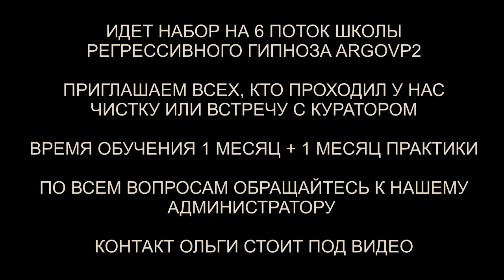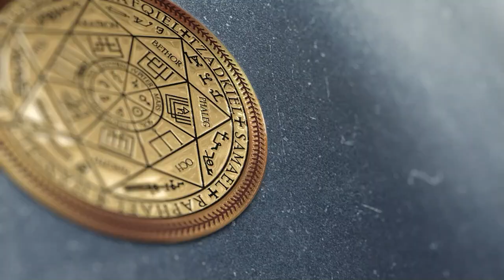Чистка дома и земельного участка | Чистка собаки и кота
✅ По вопросам сеансов - администратор Ольга Чистка дома и земельного участка | Чистка собаки и кота | @ARGOVP2
00:00 Чистка дома
00:54 Разговор с Бесом
02:35 Арахноид и его подключки
03:41 Бес показывает порталы
06:30 Чистка собаки
08:37 Защита для собаки
09:00 Чистка кота
10:00 Защита для кота
11:43 Чистка земельного участка
12:25 Паутина Арахноида
13:08 Порталы
14:48 Демон уходит